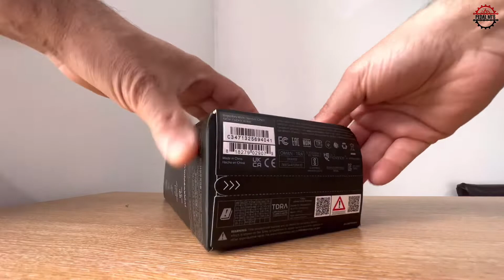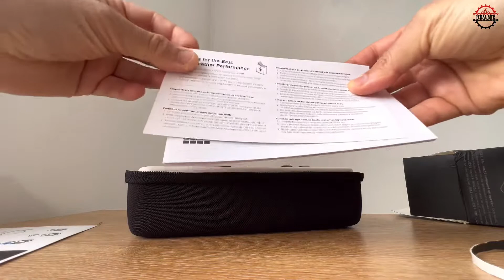CHEGOU!! minha GOPRO 11,agora os vídeos vai ter mais qualidade no MTB